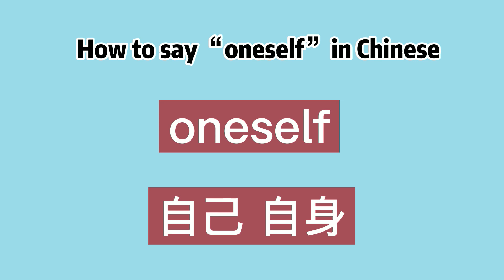How to say “oneself” in Chinese